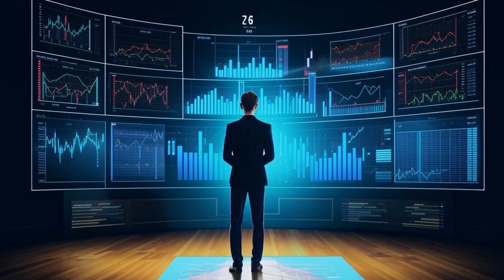🚨 Solana Challengers Surge: 3 Cryptos to Watch 👀 🚀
**BitsPuls: Three Solana Rivals to Watch in 2023**

Hey crypto enthusiasts! Join us today as we dive into the current state of the crypto market and introduce you to three up-and-coming Solana rivals that are turning heads. 💰✨

Andrew from BitsPuls is here to guide you through the latest industry insights and showcase Stacks, Bitrock, and Mintlayer. These projects are making waves by offering innovative solutions that aim to challenge Solana's dominance in the blockchain space.

In this video, we'll explore:

- The latest market trends and how they're impacting investment decisions
- The unique features and potential of Stacks, Bitrock, and Mintlayer
- Real-time updates on their price performance and market rankings

Remember to connect with our partners at Bybit for an incredible $100,000 demo account bonus to enhance your crypto trading skills! 🚀